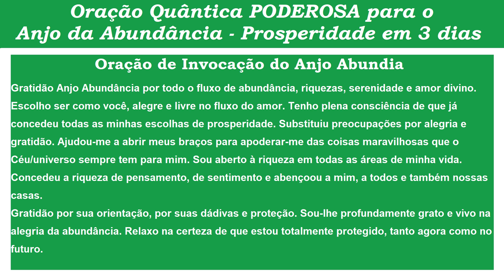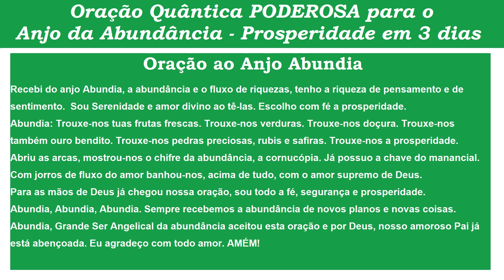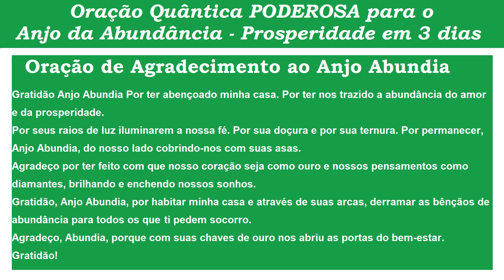Oração Quântica PODEROSA para o Anjo da Abundância - PROSPERIDADE EM 3 DIAS!